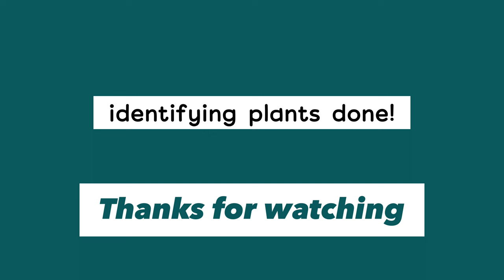Garden tour | Plant Collection | Aglaonema |Alocatia | Peperomia | Caladium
Hi everyone
In this video , I am making garden tour and introducing the plants on the garden

Recording : iPhone 13 max pro
Editing : VLLO